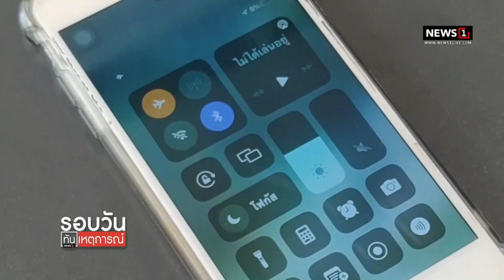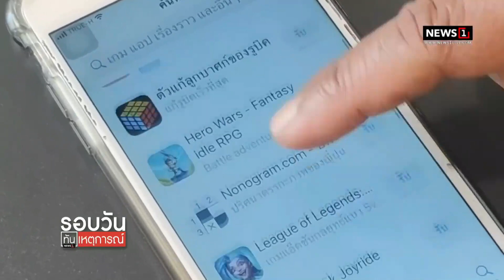ผลตรวจ พบโหลดแอปผ่านลิ้งค์เข้าเครื่อง : รอบวันทันเหตุการณ์ (เที่ยง) 19/01/2023